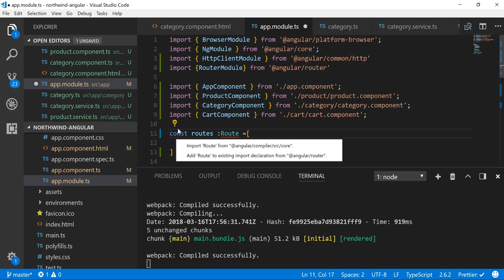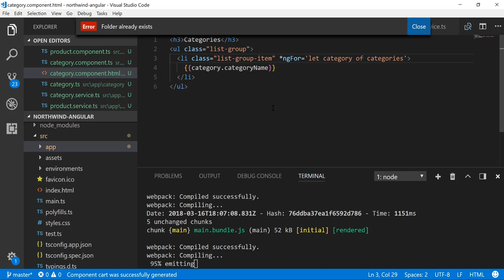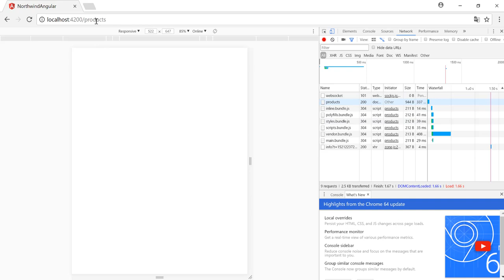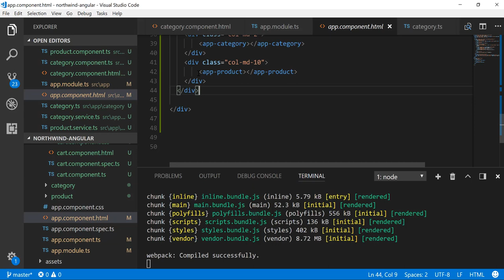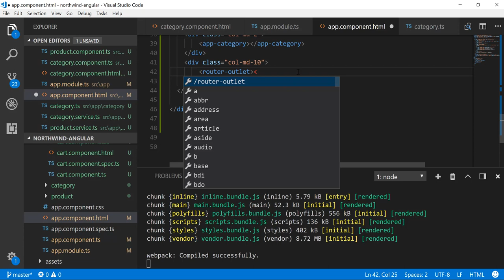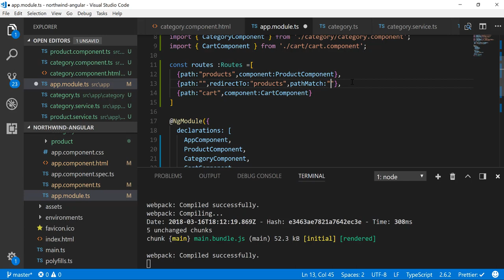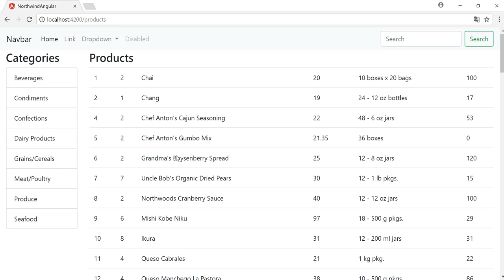Angular 5 Dersleri 11 - Routing Mimarisine Giriş